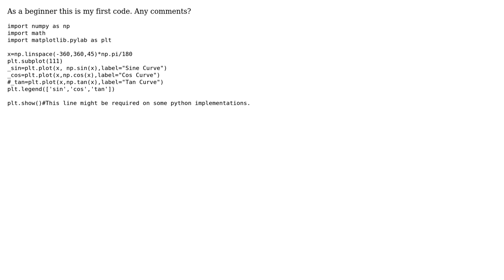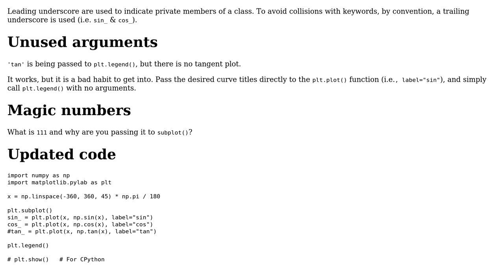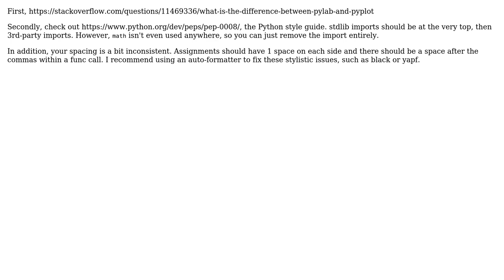Code Review: SineCosine Wave (2 Solutions!!)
Code Review: SineCosine Wave

With thanks & praise to God, and with thanks to the many people who have made this project possible! | Content (except music & images) licensed under CC BY-SA | Music | Images & others | With thanks to user SuperStormer user Arpit user AJNeufeld and the Stack Exchange Network Trademarks are property of their respective owners. You are responsible for your own actions.